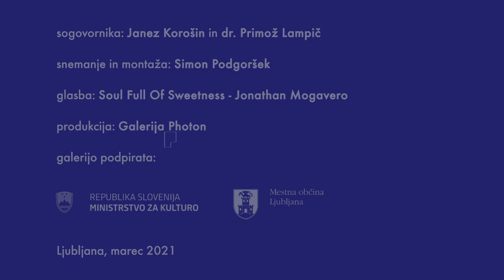Pogovor: Janez Korošin in dr. Primož Lampič